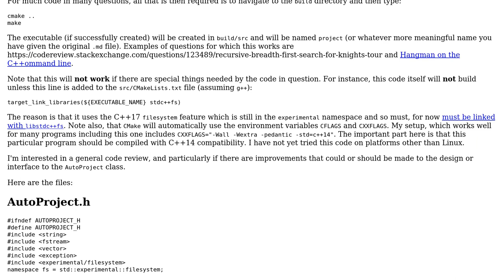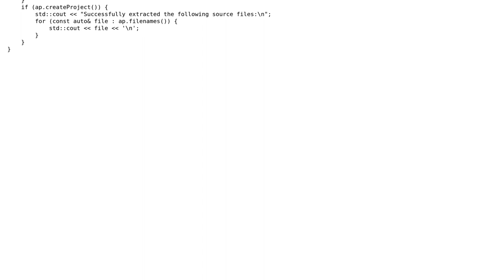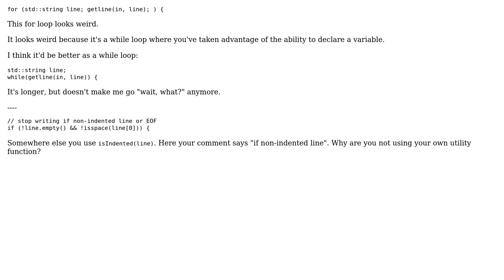From new Q to compiler in 30 seconds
With thanks & praise to God, and with thanks to the many people who have made this project possible! You are responsible for your own actions.